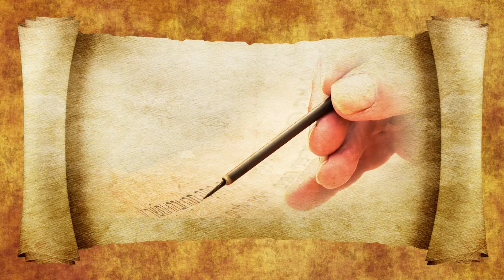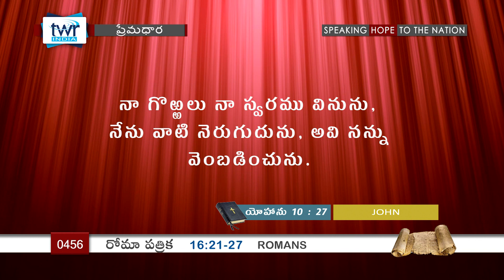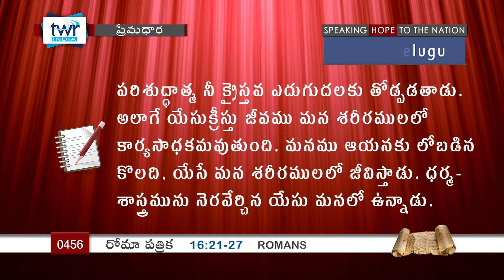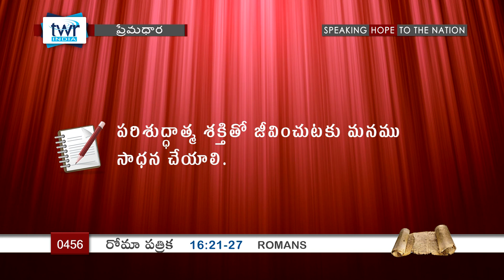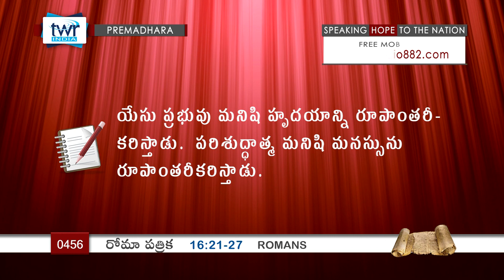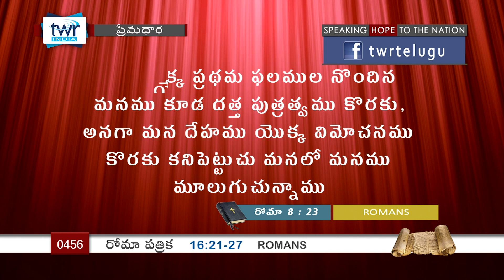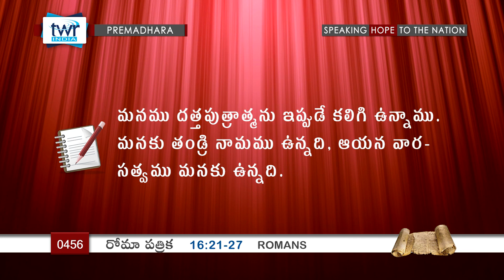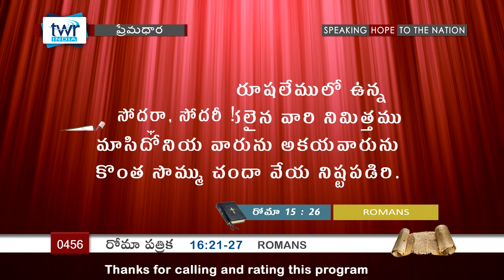TTB రోమా పత్రిక 16:21-27 (#0456) Telugu Bible Study Premadhara